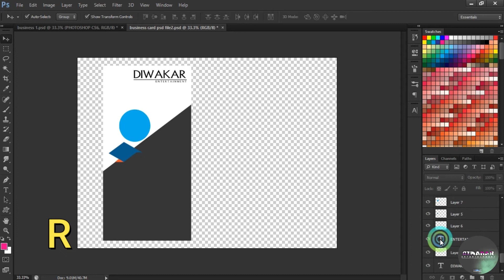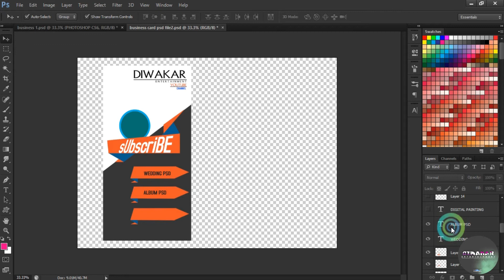BUSINESS CARD ||PROFESSIONAL EDIT PSD RAR-FREE DOWNLOAD//DIWAKAR ENTERTAINMENT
BUSINESS CARD -PSD RAR FILE||FREE DOWNLOAD-DIWAKAR ENTERTAINMENT

6 LETTERS PASSWORD
FREE DOWNLOAD

SUPPORT CHANNEL

PHOTOSHOP CS6,
PHOTOSHOP 7.0,
FILMORA INTRO EDITING,
DIGITAL ART IN PHOTOSHOP CS6,
OIL PAINTING IN PHOTOSHOP CS6
WEDDING PSD FILE EDITING,
BIRTHDAY WISHES EDITING,
FILMORA WEDDING ALBUM EDITING,
ANDROID PHONE KINEMASTER TIPS,TRICKS,
PICSART EDITING,